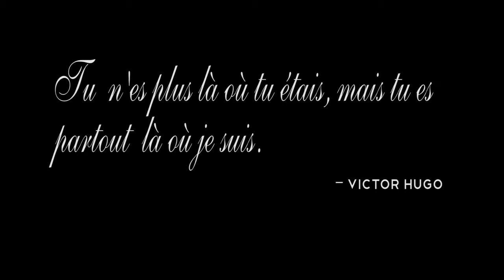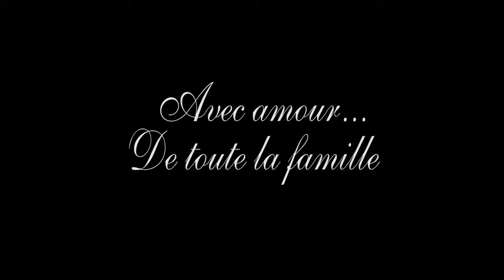Lucien Legault (1930 à 2015)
- The kindness of strangers - D. Nevue
- J'entends le loup le renard chanter - La bottine souriante
- No more tears - Unknown artist
- Les 50 titres d'or du folklore - Unknown artist